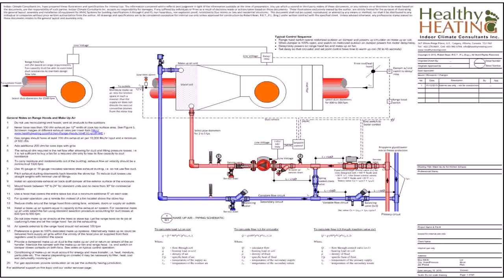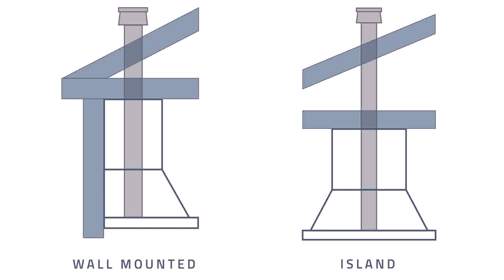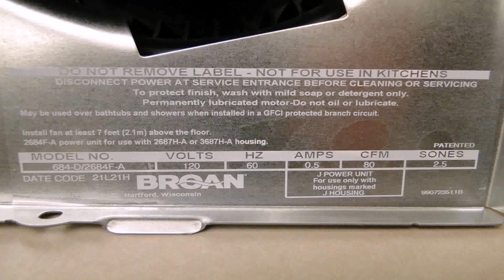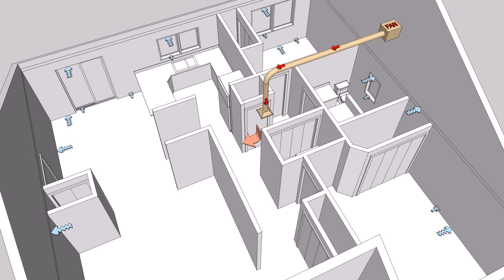Kitchen Exhaust Fan Code Requirements - Gif Maker DaddyGif.com (see description)